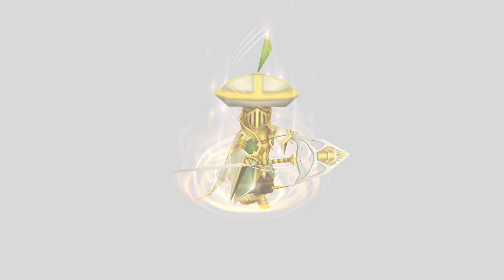Jeanne d'Arc (Video Game) All Character Armlet Transformations and Unique Skills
Every single armlet transformation in Jeanne d'Arc and also each unique skill that comes with each gem.  This game is extremely underrated and not as well known but its fun, cute and has a fictional twist based on real historical events.  I highly recommend it and it is a game where I plan to upload videos of from time to time.